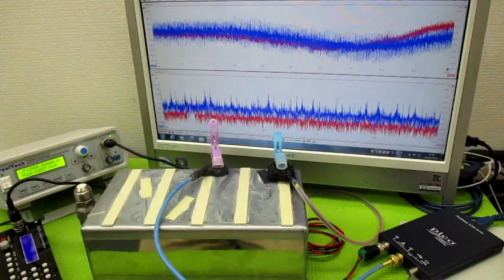メガヘルツの超音波発振制御プローブ